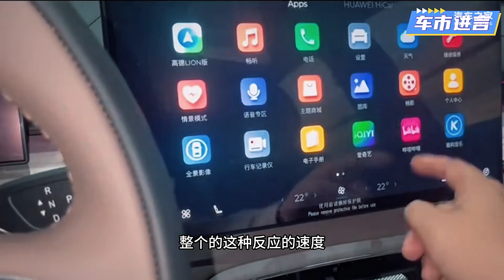10万出头买捷豹？瑞虎8 PLUS：吾可平替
车系： 瑞虎8 PLUS